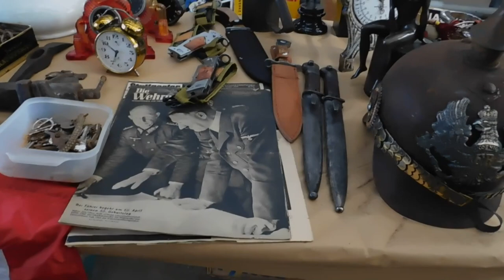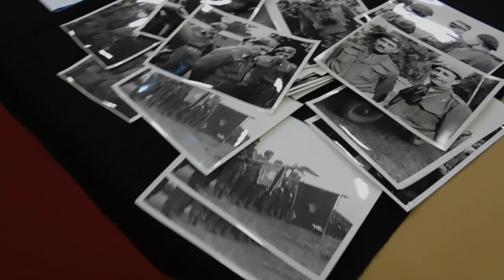Самая крупная Выставка антикварного оружия в Европе!СИНЕЙ Бельгия!часть 2! CINEY MILITARIA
в конце октября 2021 года в городе синей бельгия прошла выставка №70 антикварного оружия и военного снаряжения!первая в период пандемии!
первая часть на этом канале